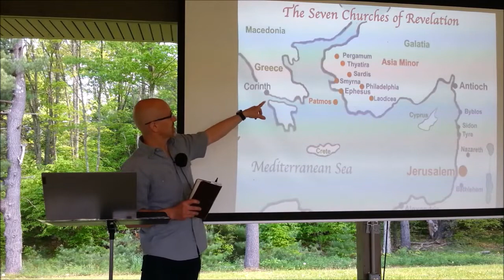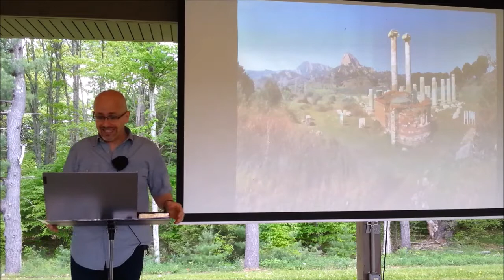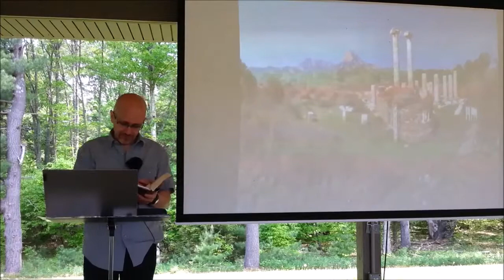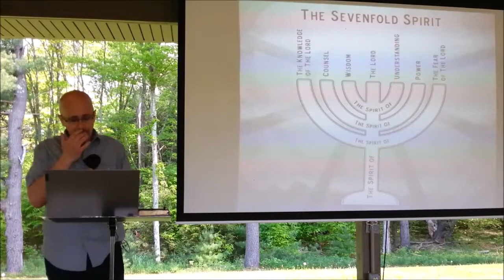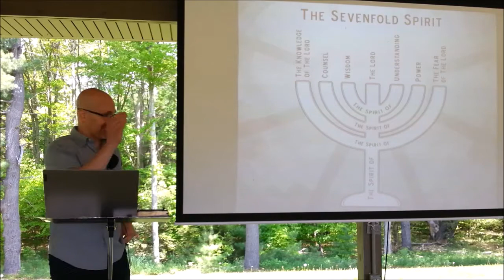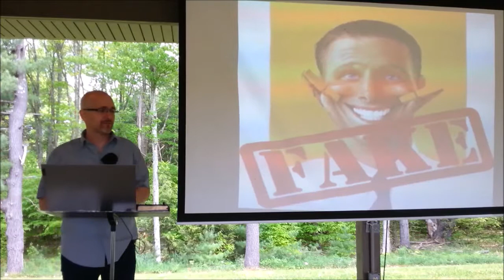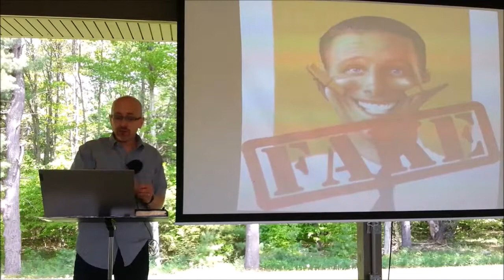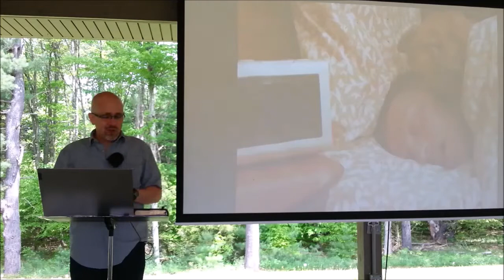Revelation 3:1-6 - Playacting vs. Authenticity - 5/23/21